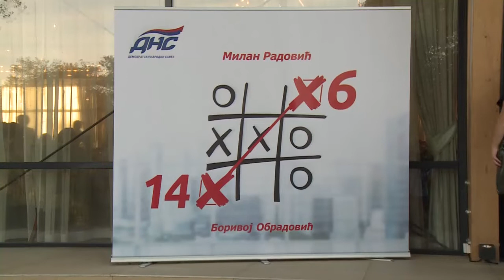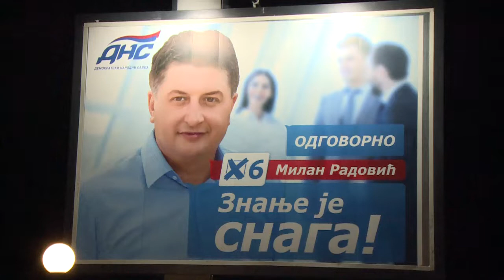ČOVJEK KOJI STVARA NOVAC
Snimatelj
Mitar Gačić
065/584-565